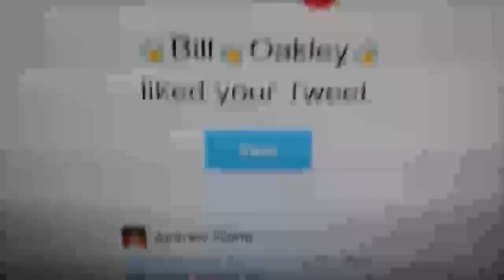Andrew's Quest - Day 5 and 6 weekend trip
2017 Jan 28 & 29
No voice over for this one, just some footage from my trip to visit my Dad.
Song : HOME - Resonance